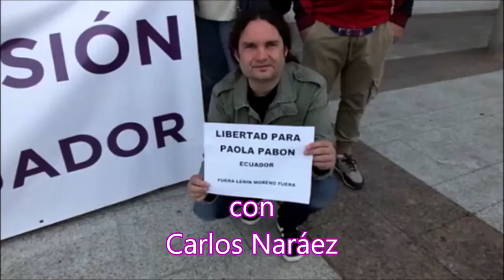FUERA LENIN MORENO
Desde Alcobendas, hemos gritado por la dimisión del tirano Lenin Moreno y  en solidaridad con pueblo de Ecuador que salió a las calles a defender la soberanía de su país contra el intento de venderlo  al Fondo Monetario Internacionales y a los intereses políticos de EEUU.